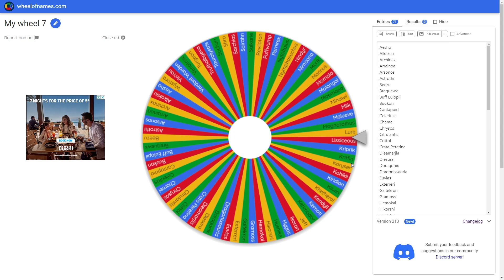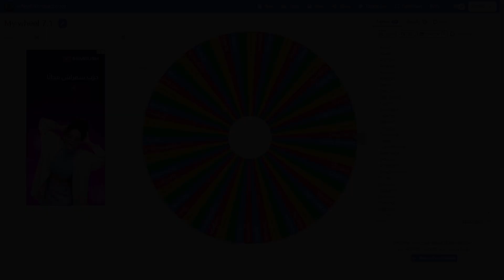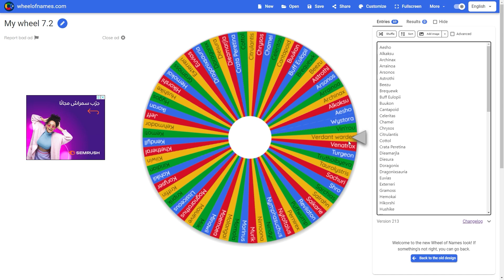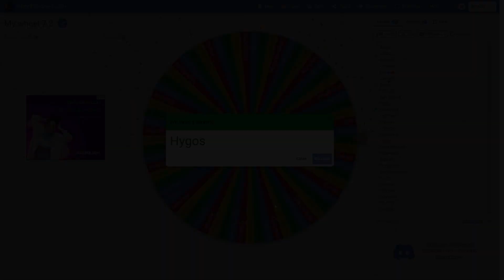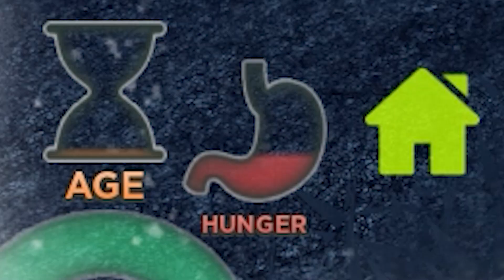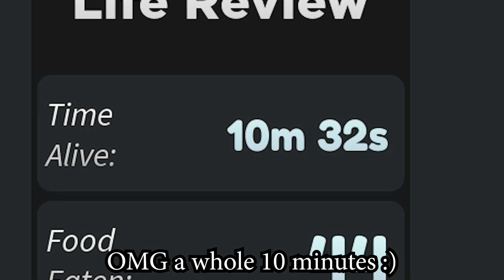Surviving as random creatures (Part 4) in Creatures of sonaria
I will spin the wheel of fortune 3 times, each time I will get a random creature and try to stay alive with it until it reaches the age of 100